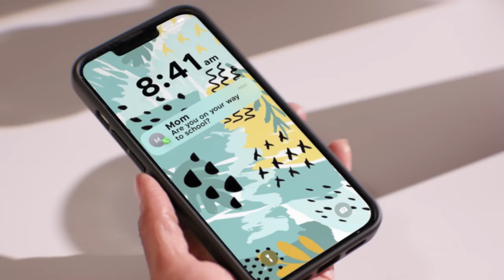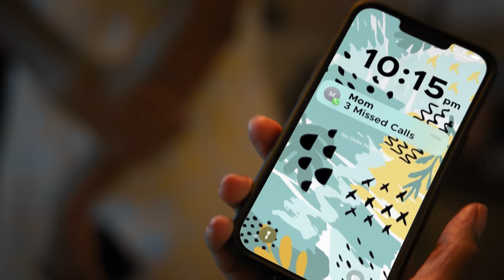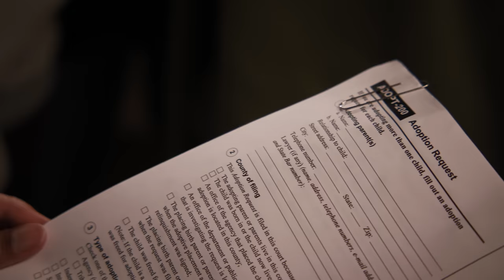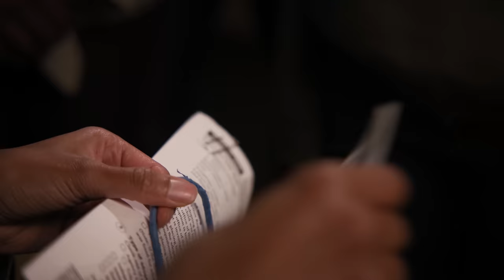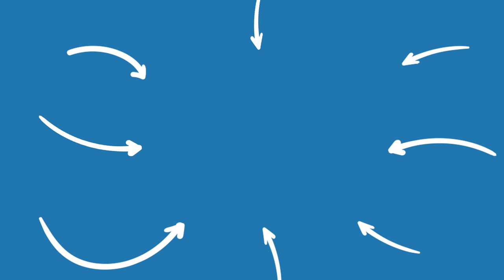NO ONE WILL ADOPT One Twin Girl, What Happens Is Shocking | Dhar Mann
📲 NEW APP UPDATE! 👉 Unlock EXCLUSIVE CONTENT, get EARLY ACCESS to videos and more with Dhar Mann Plus!

CHAPTERS:
00:00   NO ONE WILL ADOPT One Twin Girl
17:10   RECOMMENDED VIDEO TO WATCH NEXT

CREDITS:
Idea: Dhar Mann and Kayla Skipper
Writer: Dhar Mann and Kayla Skipper
Director / Cinematographer: Joe Russ
Senior Manager: Ruben Ortiz, Tony Corsini
Assistant Director: Polina Grishko
1ST AC/PA: Fernando Negrete
Script Supervisor:
Story Editor:
Editor: Max Werkmeister
Assistant Editor: Antonio Cedillo
Composer: Nick Audy
Colorist: Mario Pantin
Sound Editor: Lucca Mendes
VFX Editor: Lincoln Smith
Trailer Editor: Brian Burkhardt
Casting and Locations Manager: Alisha Watson
Casting Associate: Daniel Carrera, Lauren Parsons, Kevin Svec
Pre Production Manager: Hope Mueller, Luz Ortiz
Post Production Manager: Brian Nelson, Allan Dave Castro
Bookings Manager: Nix Villarubin
Bookings Associates: Jacq Balmeo, Sherri Salazar, Khai Almendrala
Project Manager Associates: Miranda Romero
Lead Production Assistant:
Production Assistant: Eddy Gonzalez ,Abood Albadarin
Gaffer: Ricardo Rubio
Best Boy Grip/PA:
Best Boy/PA:
Makeup/Hair:
Sound Mixer / Boom Operator: Brian Sly
Set Decorator: Marco Chiong
Set Dresser: Cory Maracle
Props Associate: Manuel Alcaraz, Armand Bashar
Studio Teacher:
Security:
BTS Director:
BTS Editor:
BTS Assistant Editor:
BTS Colorist:
2nd Assistant Camera:

Actor

Summer (Twin)- Kellie Marie Ramdhanie
Serena (Twin)- Keisha Ramdhanie
Mom- Socorro Jones
Dad- Oscar Jordan
Bystander 1 - Jose Alvarez
Bystander 2-Aleeza Drummond
Bystander 3- Kelly Bunasawa
Employee 1 -Ohdarnette Im
Employee 2- Faye Jusay
Customer 1- Ayanda Dube
Customer 2- Luke Elder
Asia- Gigi Ganza
Leslie- Alexa Kopitnik
Partygoer 1- Brea Mascorro
Partygoer 2- Kailey Scalesse
Partygoer 3- Daquan Chambers
Partygoer 4- Joseph Monchez
Partygoer 6- Danny Pikofsky
Police Officer 1- Eliot
Police Officer 2- Moses Matthew Jackson
Guard- Zack Johnson
Kid 1 - Estella Jimenez
Kid 2 - Andy Tenerelli
Kid 3 - Mason Wong
Kid 4 -Kalista Price
Potential Parent  1- Jason Wineke
Potential Parent  2- Robbie Molina
Potential Parent  4- Deni D'Aco
Potential Parent  5- Estela Mercado
Potential Parent  6-Jataun Gilbert
Adoption Rep- Danielle Johnson
Younger Serena- Devina Hale